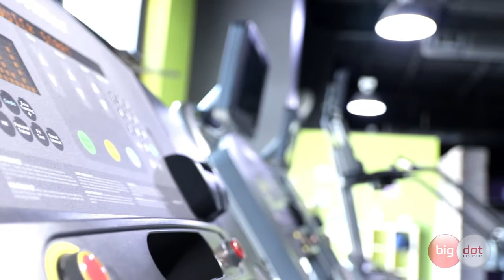Mark Sheppard :: Performing with SOUL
Mark Sheppard is a British-American actor and musician. Sheppard is known for playing the demon/King of Hell Crowley on Supernatural and for his recurring roles as lawyer Romo Lampkin on the Battlestar Galactica reboot, Interpol investigator James Sterling on Leverage, and small-time crime lord Badger on Joss Whedon's Firefly. He has appeared in many other tv shows like: The X-Files, Monk, The Practice, Jag, Medium, Burn Notice and many others.

-and-

Bruce Cline
Home Loans & Mortgage Refinance | Movement Mortgage

While known primarily for his extensive acting career, Mark Sheppard started out as a drummer in the late seventies with a slew of European Indie bands including The Television Personalities, Nikki Sudden, Robyn Hitchcock, The Barracudas and the Irish group Light A Big Fire. Coming to the U.S. In the mid-eighties, he recorded with They Eat Their Own and was a founding member of School Of Fish.

Some Things That Came Up:

-Mark is a DW Drums Artist
-Started out playing at 12 and started recording at 15
-Music and acting is the telling of stories
-Proud to be American
-Country music is always spoken to the simpler things 13:00
-How to feel about click tracks
-Breaking K Zildjians
-Kenny Chesney switching cymbals
-Visiting the Zildjian factory
-Musicians who play with soul and you can tell
-Being sober since 25
-How he absorbs lines